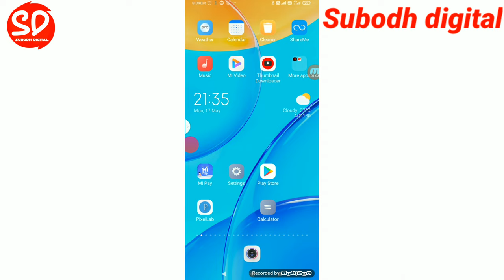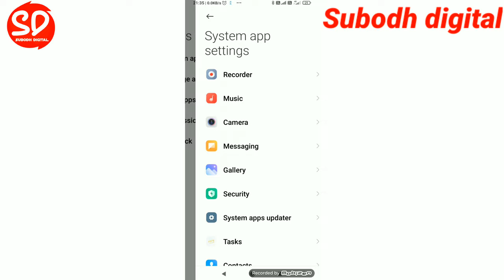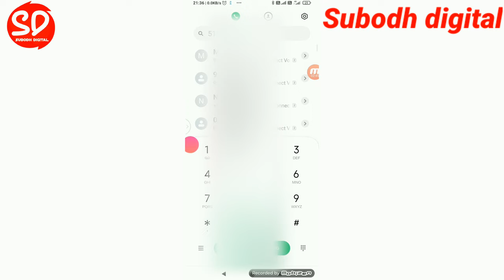call log not showing name mi dial number name not showing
न्यू वीडियो में अच्छे से बताया हूं ये विडियो जरूर देखें

contact list is being updated problem
contact list is being updated problem redmi note 7
call log not showing name mi
dial call me naam nhi dikhata hai
call log me naam show nhi hota hai

my name is Subodh Kumar

India (bihar)